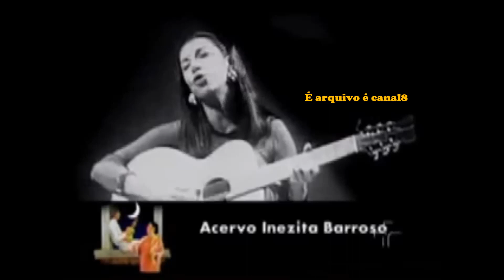Inezita Barros e Paulo Vanzolini -- Ronda